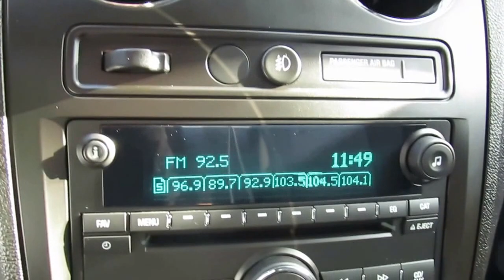2008 Chevrolet HHR Panel LT 7731a